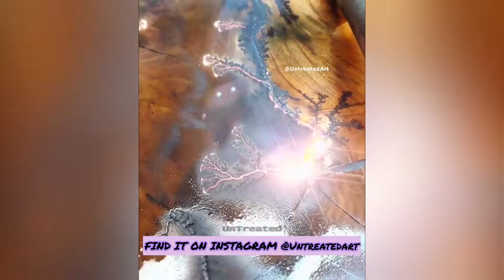10 Awesome Epoxy Resin Table Top color DIY Woodworking cheap Ideas | Edge River Table Countertops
Woodworking Process in this Video Includes:
 - clear epoxy surface resin table / live edge dining table
 - crystal clear epoxy resin river table /live edge countertop
 - black epoxy resin live edge dining table
 - crystal clear epoxy resin coffee table / woodworking art project diy
 - black epoxy resin live edge coffee table / woodworking art project  diy